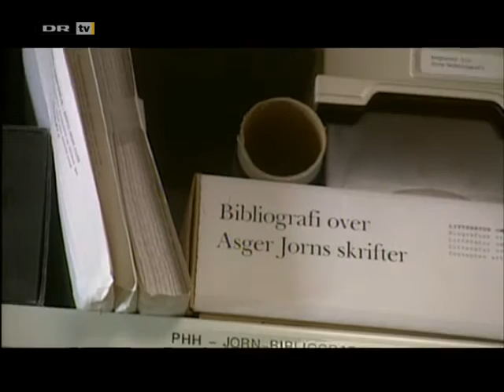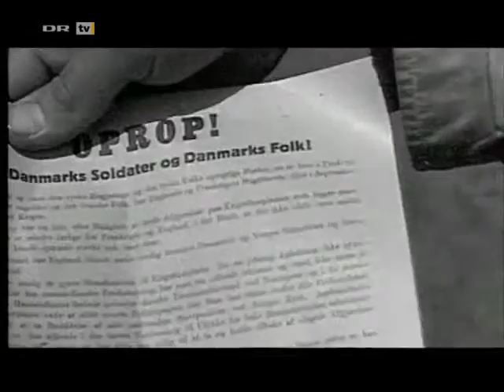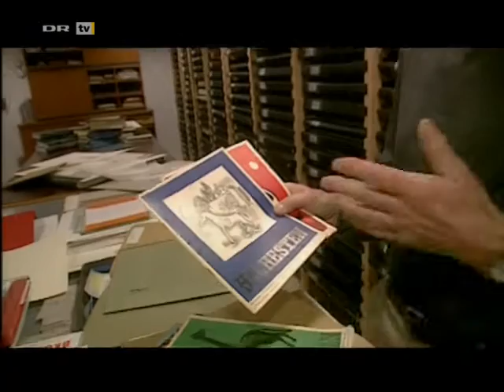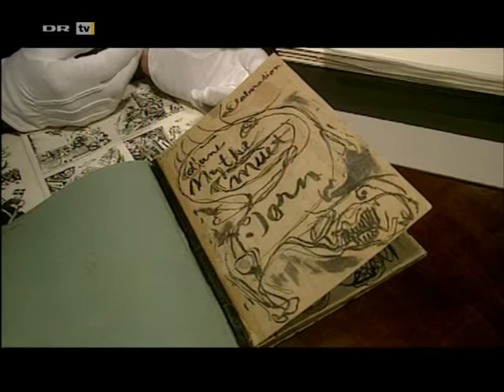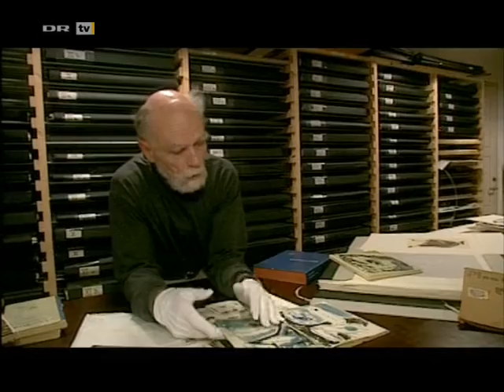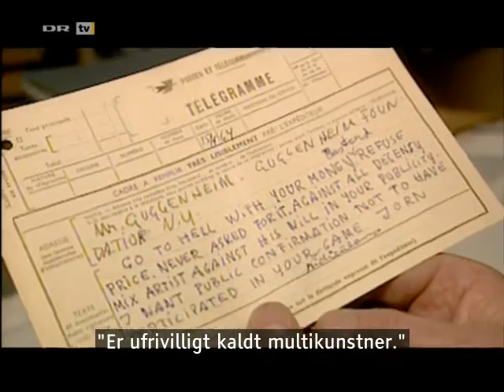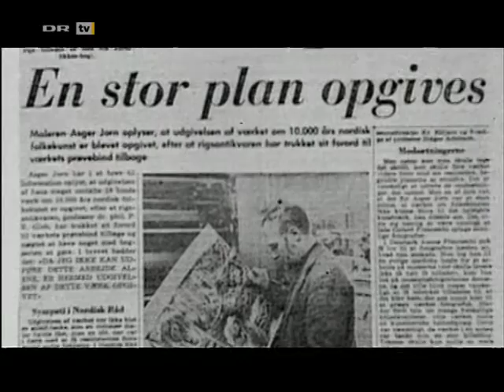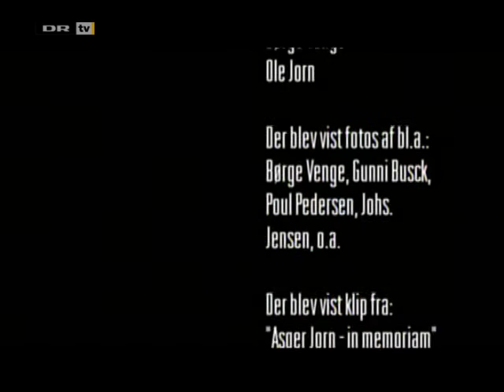Great Danes Asger Jorn TV DR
Danish television program about Asger Jorn. Sorry, only available in Danish .